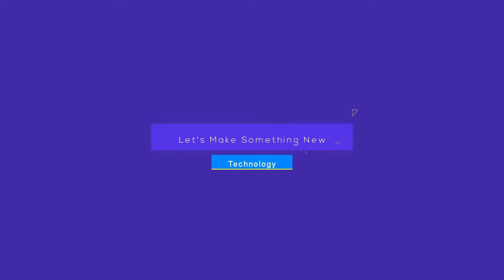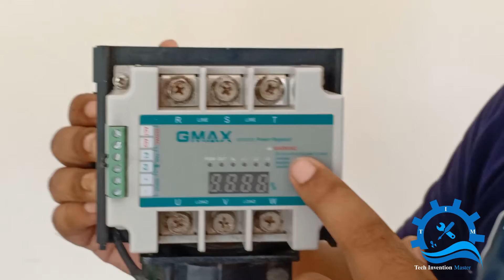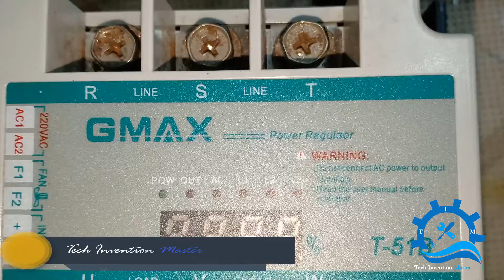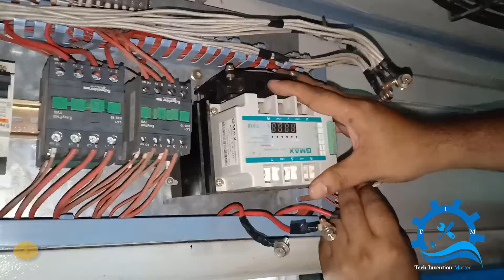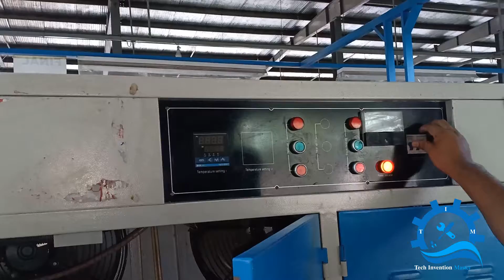Infrared Lamp Power Regulator Connection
Dear Friend,
Today i shoe you Infrared Lamp Power Regulator Connection.